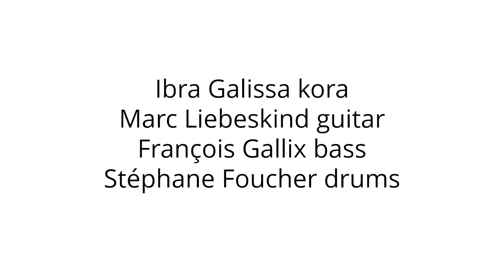Ibra Galissa - Marc Liebeskind 4tet album "Gêmeos" kora, guitar, bass & drums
New record coming soon...